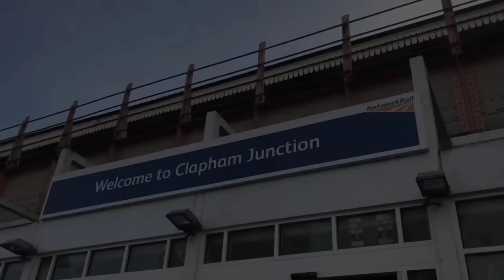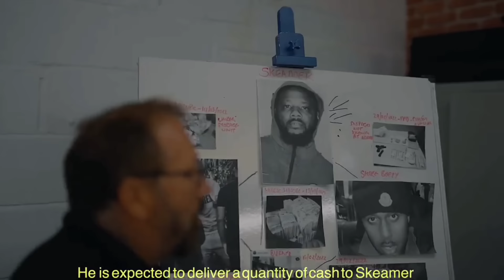London's Most Dangerous Gangster: Gary Nelson